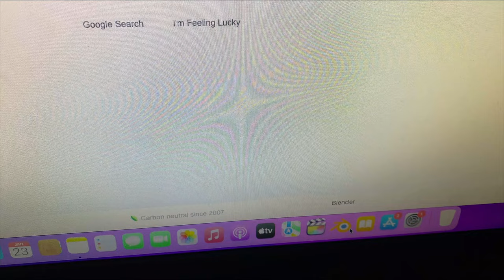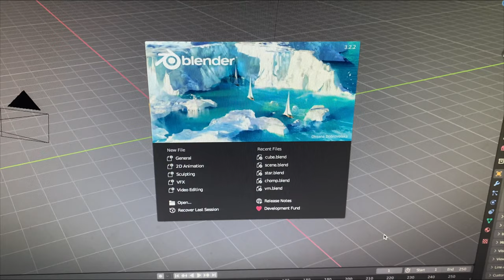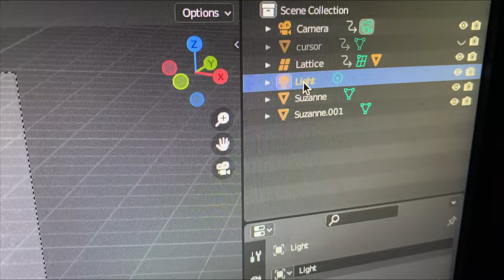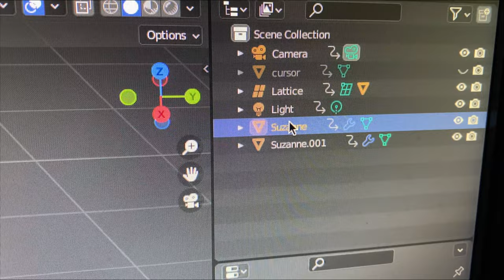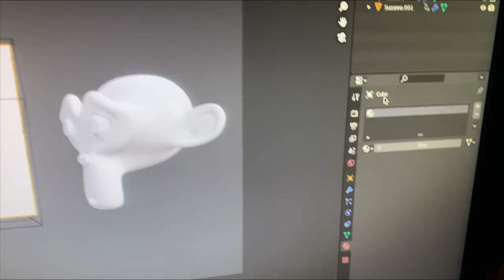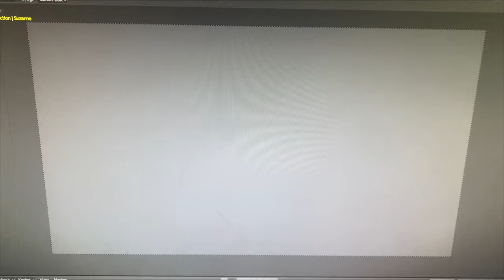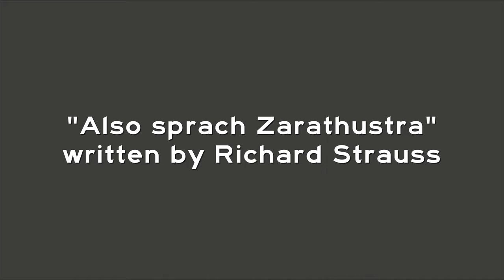cube - A 3D Animated Short Film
A computer-animated cube avoids getting deleted by an animator.

Dietricinema’s IG: @dietricinema